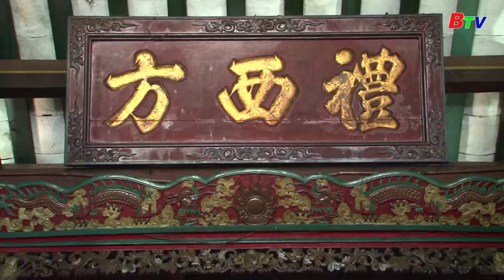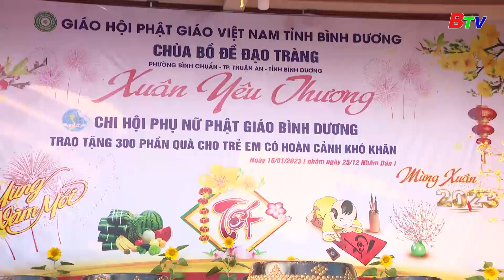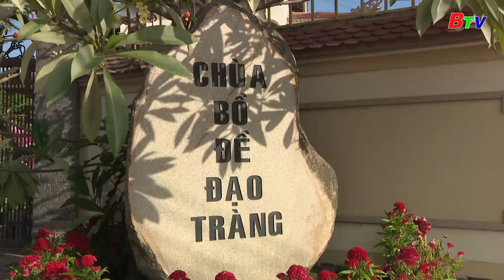TỐT ĐỜI.. ĐẸP ĐẠO - DẤU ẤN PHẬT GIÁO TRÊN ĐẤT BÌNH DƯƠNG.truyenhinhbinhduong.